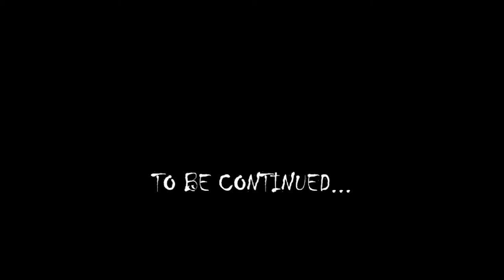Zombocalypse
The return of Nuclear Goat Videos! (NGV). After the world has been infected with a zombie virus (most likely from a moldy burrito), the world is in parrel. as a man with the odd name of "TK" finds a safe house he meets some people who are willing to help him out in the out break. FACEWREAKER, a southouner who knows all there is to know about zombies,and havoq, a man with the smarts FACEWREAKER lacks.